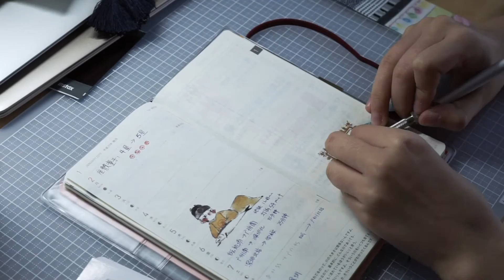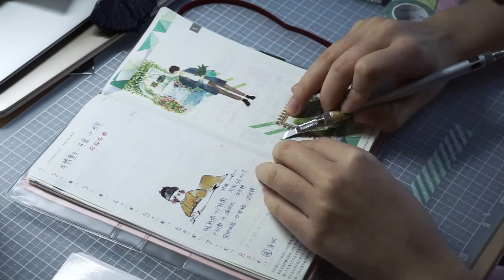【1月手账排版】HOBO Weeks 2017年第一周